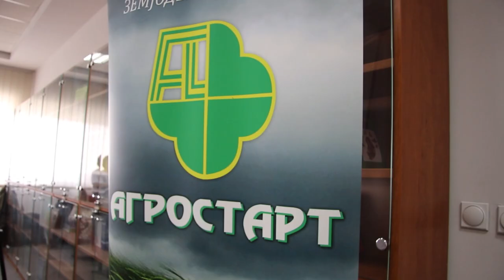ЗЕМЈОДЕЛСКИ ФАКУЛТЕТ ОРГАНИЗИРАШЕ ОТВОРЕН ДЕН СО ПРОИЗВОДИТЕЛИТЕ НА ЖИТНИ КУЛТУРИ И СОНЧОГЛЕД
„Отворен ден за производителите на житни култури и сончоглед – избор на сорти, предизвици и решенија“,  настан кој е во рамките на активностите за промоција на Земјоделски факултет, е организиран во соработка со компаниите „Клечовце“ и „Агростарт“ и Институтот за полјоделство и градинарство во Нови Сад